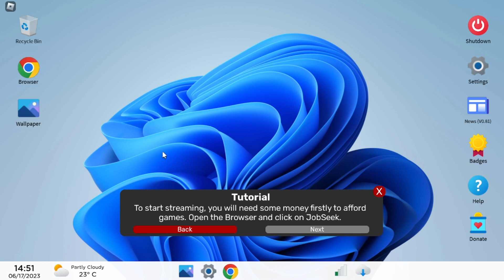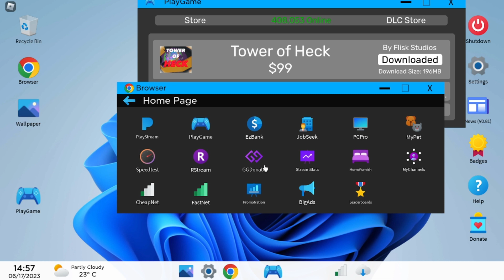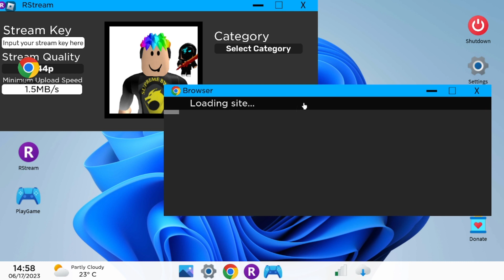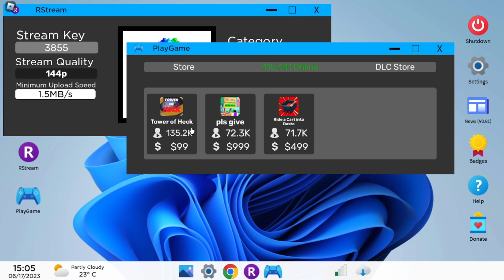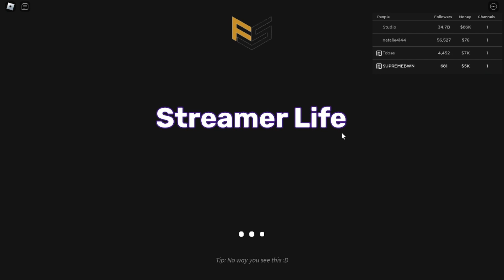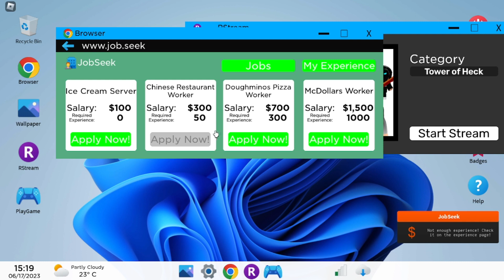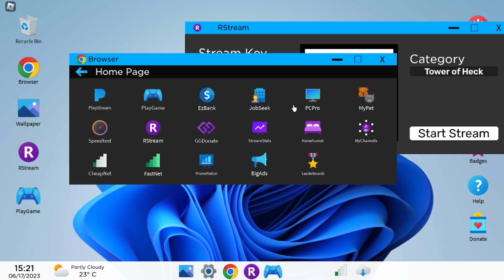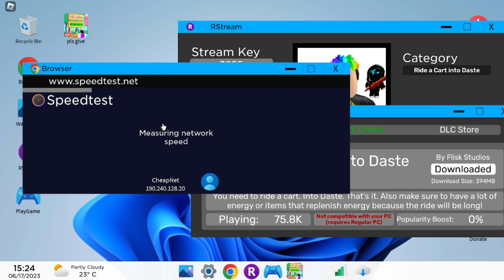LET MAKE THE LIVE GROW TO LOTS OF PEOPLE JOIN IN ROBLOX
HEY Guy WELCOME TO Other Gaming Volgs I Love Playing roblox all cool game And one thing the Big Update comingv on 13th THURSDAY DEC For 1.000 robux giveaway for four people to have and 500 robux for THREE people So what you waiting for SUB ON ME AND LIKE ALL VIDEO AND JOIN GROUP RIGHT NOW!

This is the Roblox group which is my fan for you guys to click be a member of Roblox fan: